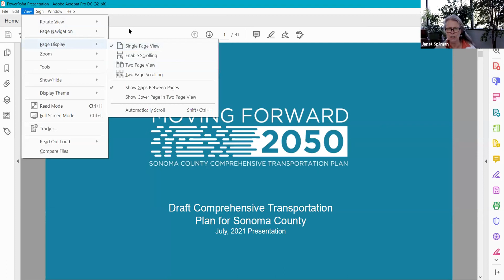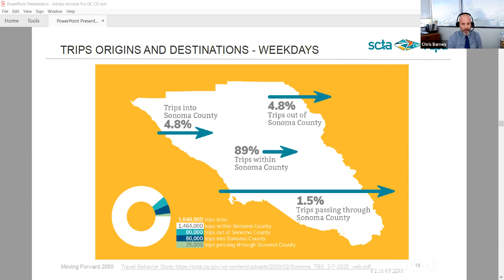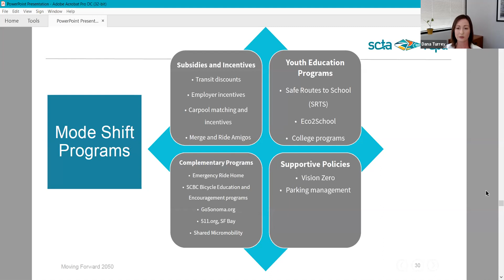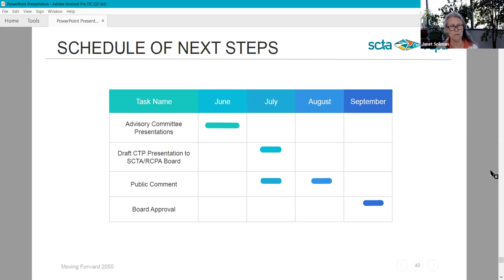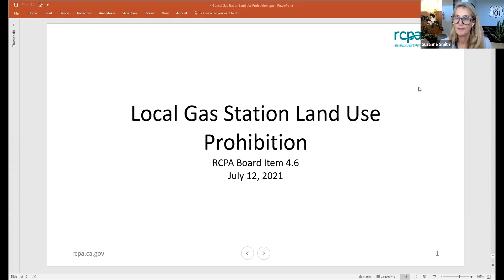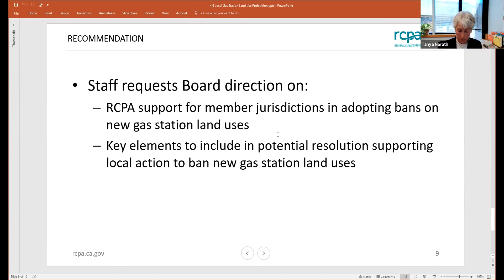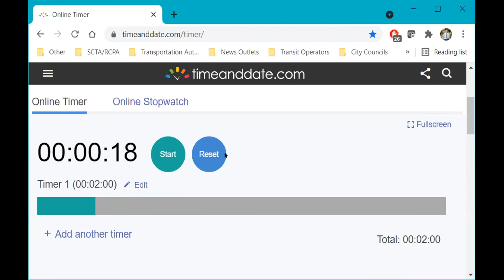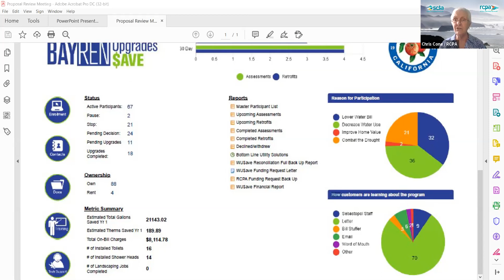SCTA RCPA Board of Directors July, 12 2021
0:00 - Item 1: Call to Order/ Roll Call
01:13 - Item 2: Public Comment on items not on the regular agenda
01:47 - Item 3: Consent Calendar

Item 4: Regular Calendar
3:52 - Item 4.1: Planning - presentation on Final Draft Comprehensive Transportation Plan
1:13:06 - Item 4.2: Planning - Proposed comment letters of Plan Bay Area 2050 and the related EIR
1:32:20 - Item 4.3: Highways - Identify priority projects for the 2022 State Highway Operations and Protection Program
1:42:40 - Item 4.4: Transit - Future of Transit ad hoc report out
1:45:40 - Item 4.5: Funding - Board appointment of a Funding for Climate ad hoc
1:49:19 - Item 4.6: Mobilization - Supporting local action to ban new gas stations and transition to electric vehicles

Item 5: Reports and Announcements
2:36:35 - Item 5.4.1: RCPA Activities - Water Upgrade $ave Presentation
Item 5.4.4: Highways - update on State Highway projects
2:40:00 Item 5.5: Announcements

2:41:00 Item 6: Adjourn